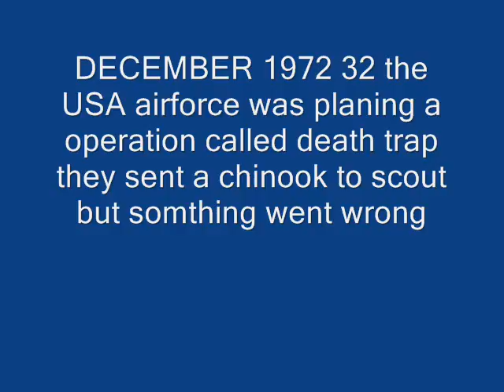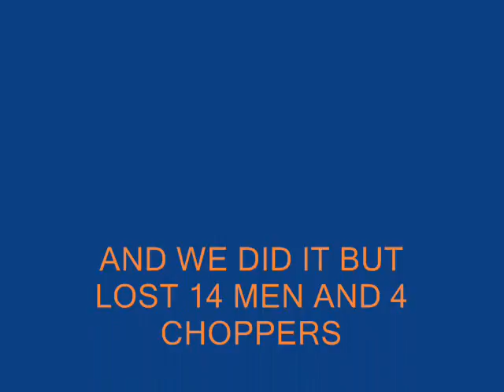OPEARTION DEATH TRAP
its about helis going down and ppl dieng